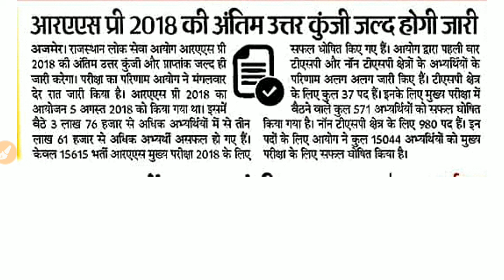Ras pre 2018 cut off, # rpsc, final answer key